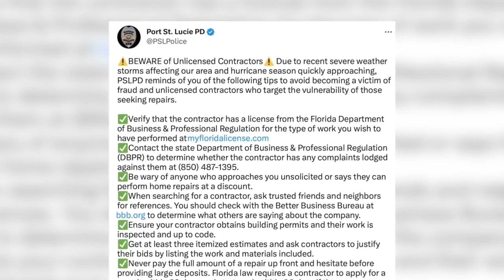Port St. Lucie police warning residents of solicitations from unlicensed contractors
Severe weather can bring with it the chance of damage to your home, and the chance that strangers come knocking on your door offering to help.